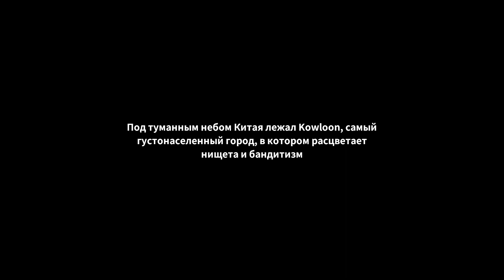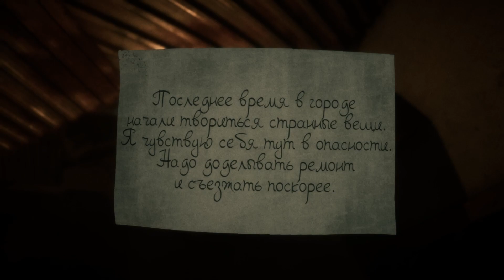WELCOME TO KOWLOON // ОБЫЧНЫЙ ХОРРОР"